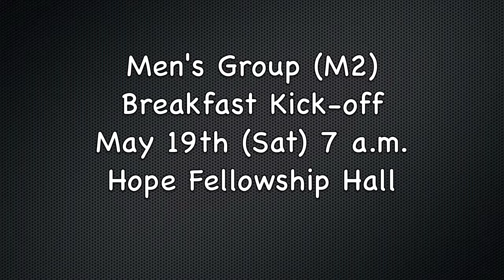Men's Breakfast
M2 Breakfast